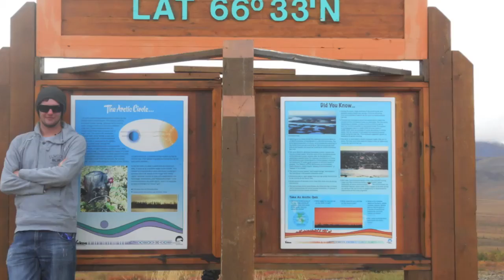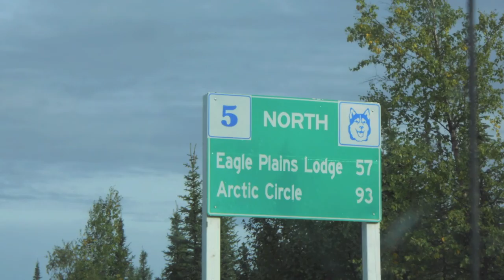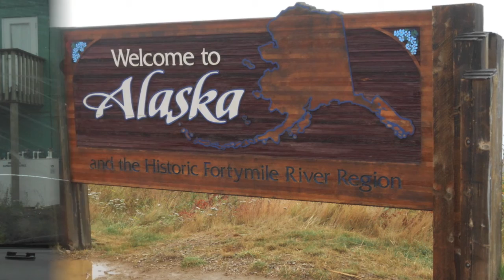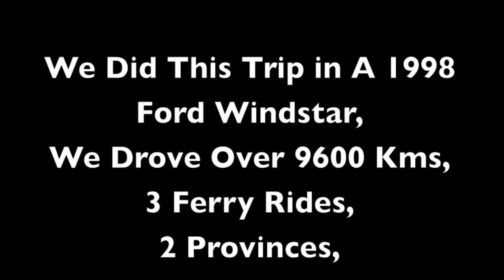Arctic and Alaska 2012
My Trip From Banff to the Arctic Circle, then to Alaska and Back again. Starring myself, Zoe Wales and Sarah Jonker. So much stuff to put in with so little timing but hopefully you all like it. Enjoy.